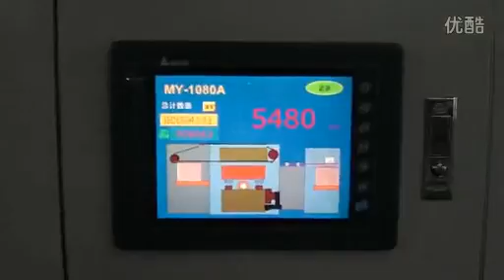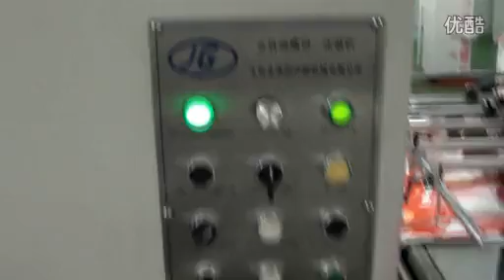MY-1080E Automatic die-cutting machine Xingyuan Printing